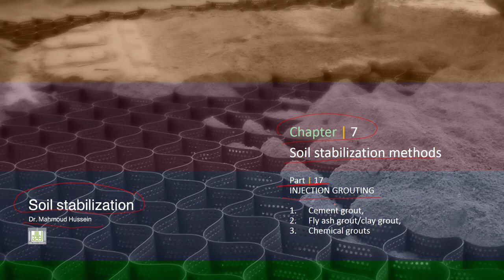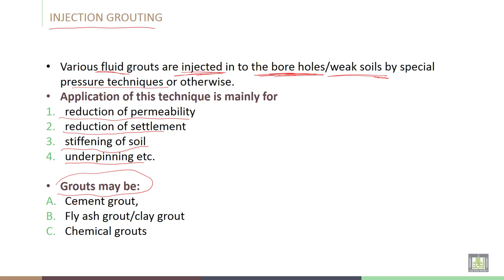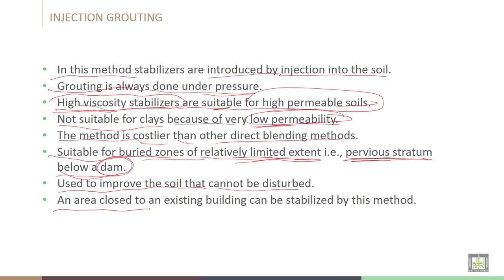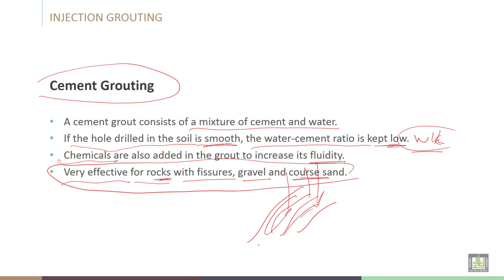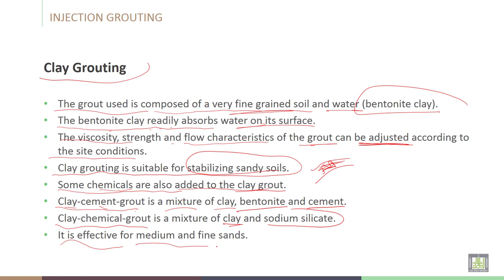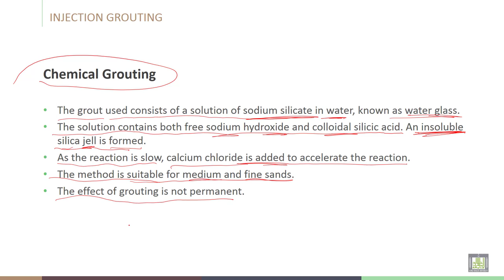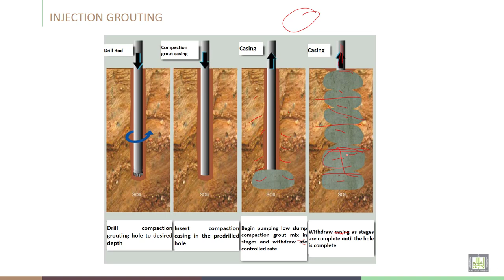Soil Stabilization | C7-L17 | INJECTION GROUTING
Lecture 17  : INJECTION GROUTING
Explain INJECTION and GROUTING in soil improvement